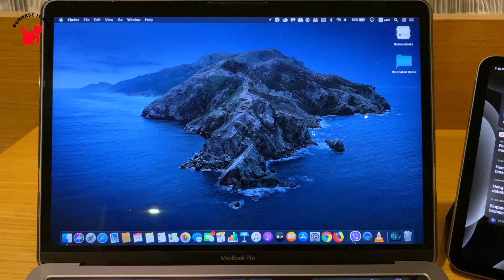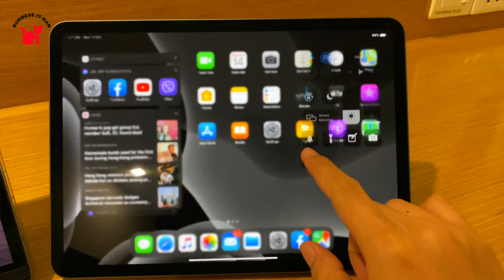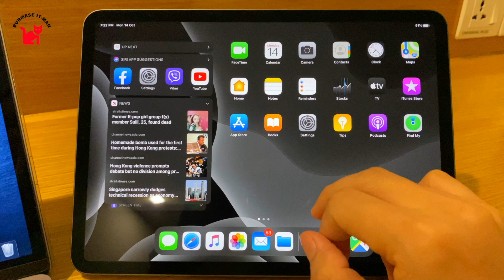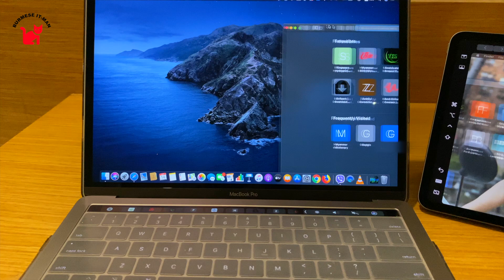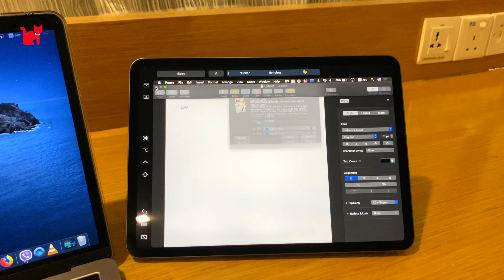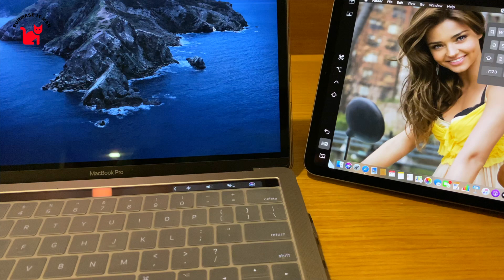iPad ကို ဆိုက်ကားအနေနှင့် ဘယ်လိုအသုံးပြုရလဲ။ (How to use sidecar?)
iPad ကို ဆိုက်ကားအနေနှင့် ဘယ်လိုအသုံးပြုရလဲ။

macOS Catalina နှင့် iPadOS 13 တို့မှာပါဝင်လာတဲ့ လုပ်ဆောင်ချက်တစ်ခုဖြစ်တဲ့ Sidecar အကြောင်းဖြစ်ပါတယ်။  Sidecar ဆိုတဲ့အဓိပ္ပါယ်က ဘေးတွဲတစ်ခုဖြစ်တယ်။  Apple ရဲ့ ဆိုက်ကား လုပ်ဆောင်ချက်ကတော့ Dual Screen လုပ်ဆောင်ချက်ဖြစ်တယ်။  iPad ကို Mac Laptop သို့မဟုတ် Desktop နှင့် ချိတ်ဆက်ပြီး Screen တစ်ခုအနေနှင့် အသုံးပြုတဲ့ လုပ်ဆောင်ချက်ဖြစ်တယ်။  Design လုပ်တဲ့သူတွေအတွက် အရမ်းအသုံးဝင်တဲ့ လုပ်ဆောင်ချက်တစ်ခုဖြစ်တယ်။  ဒီလုပ်ဆောင်ချက်ကို iPad တိုင်း၊ ​Mac တိုင်း အသုံးပြလို့ မရပါဘူး။  အသေးစိတ်လိုအပ်ချက်တွေကို ဗွီဒီယိုထဲမှာဖေါ်ပြထားပါတယ်။

How to use sidecar?
What is MacOS sidecar?
How to solve unable to connect to iPad sidecar issue?